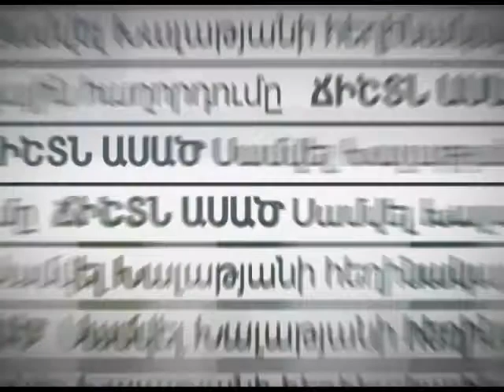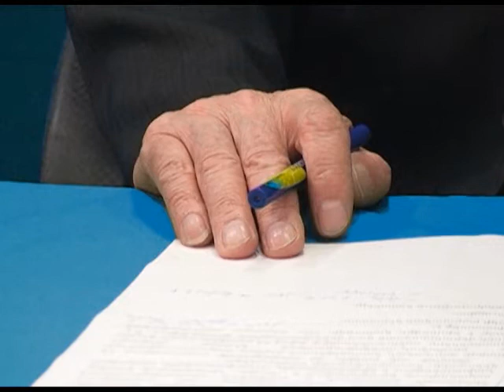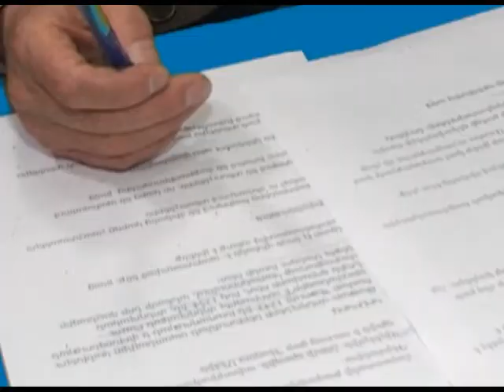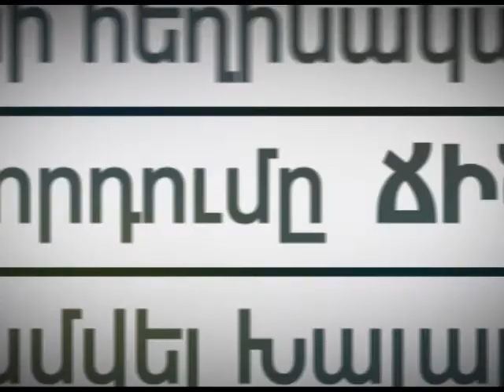Ճիշտն ասած - 23.06.2017